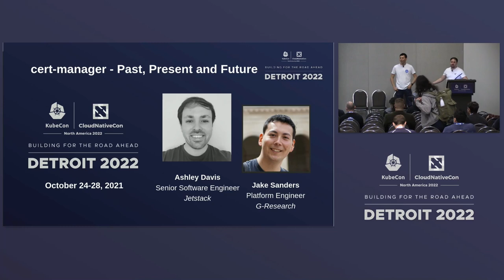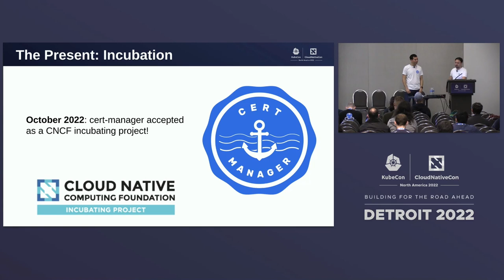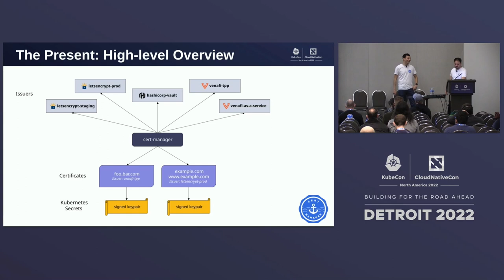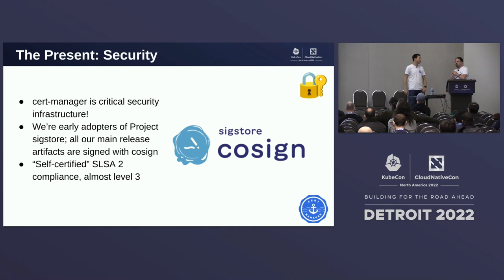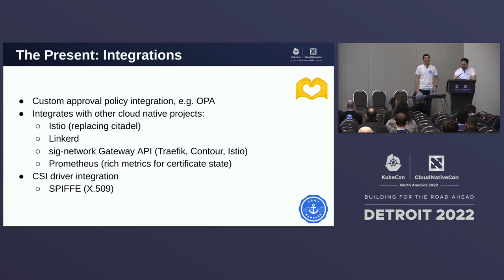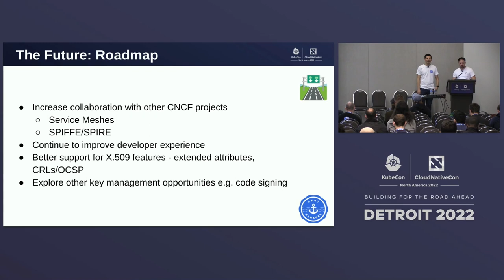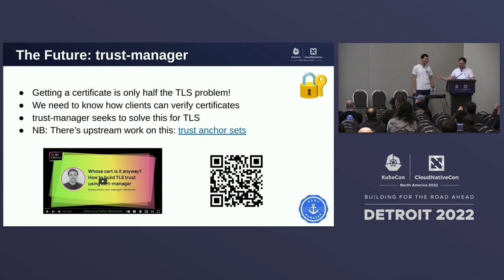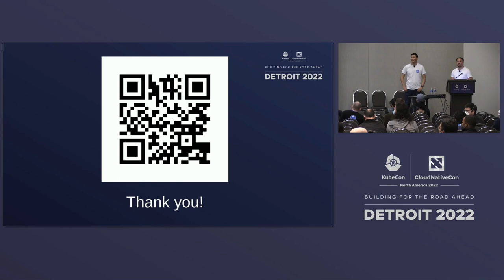cert-manager - Past, Present and Future - Jake Sanders, cert-manager Maintainer & Ashley Davis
cert-manager - Past, Present and Future - Jake Sanders, cert-manager Maintainer & Ashley Davis, Jetstack

Speakers: Ashley Davis, Jake Sanders
cert-manager is the Cloud Native way to use X.509 certificates inside Kubernetes. It's usually one of the first things administrators install on a new cluster, with 15 million image pulls per day!

The project has just entered incubation, after being part of the CNCF sandbox for almost 2 years.

Join two of the maintainers for a talk about why you should use cert-manager, how we got to where we are today, and our plans for the future!